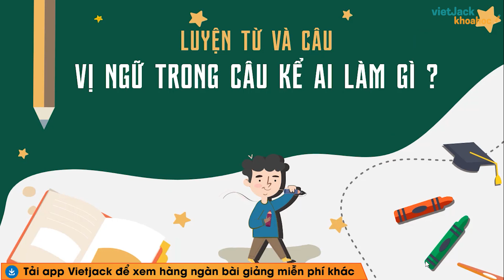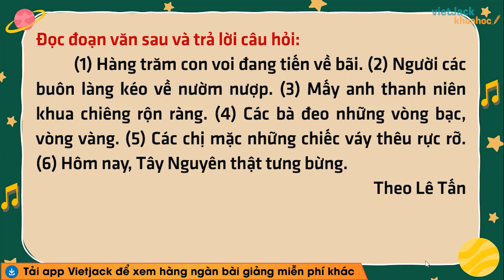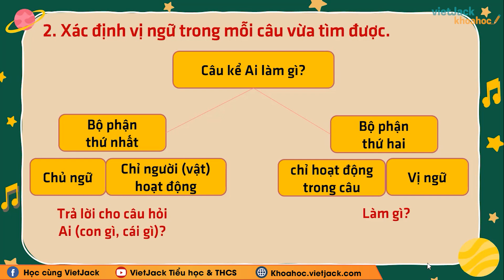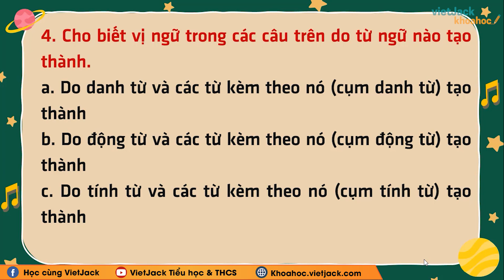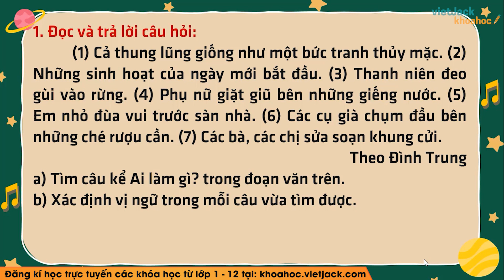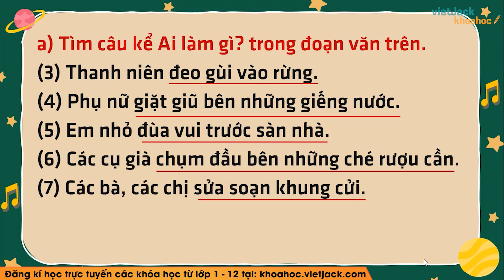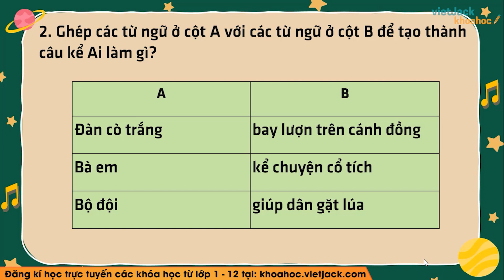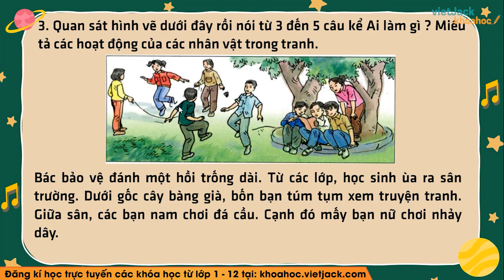Luyện từ và câu Vị ngữ trong câu kể Ai làm gì - Tuần 17 - Tiếng Việt lớp 4 - Cô Hiền (DỄ HIỂU NHẤT)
Tiếng Việt 4 - Tuần 17 - Luyện từ và câu Vị ngữ trong câu kể Ai làm gì

Trong bài giảng này, cô sẽ giúp các em tìm hiểu tất cả các kiến thức trọng tâm nhất bài Luyện từ và câu Vị ngữ trong câu kể Ai làm gì trong chương trình Tiếng Việt 4. Từ đó, các em sẽ giải các dạng bài tập từ cơ bản nhất đến nâng cao. Các em chú ý theo dõi bài học cùng cô nhé !